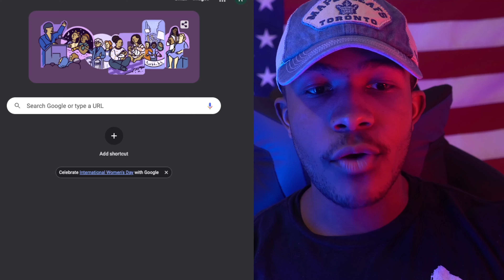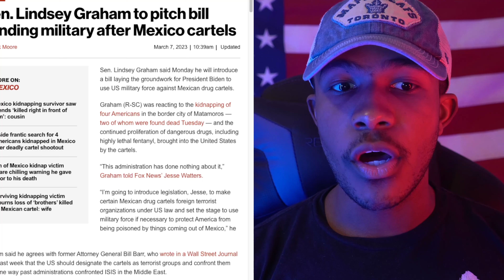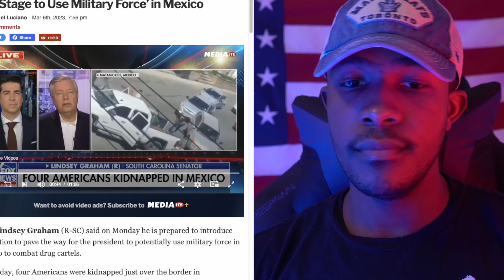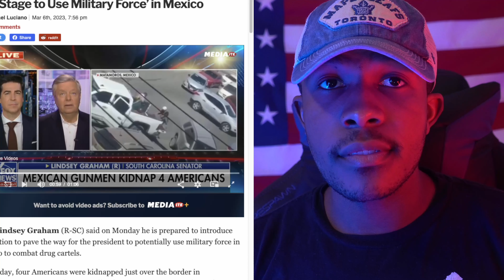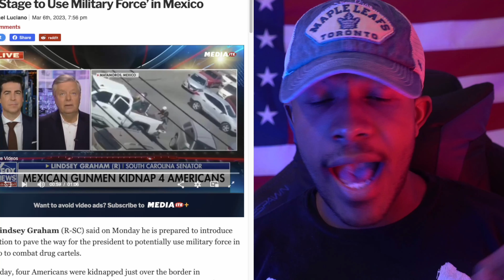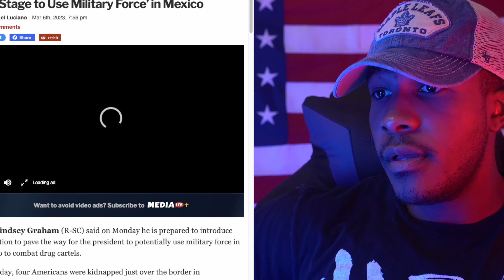U.S Senator THREATENS MILITARY ACTION Against Mexico After Cartels Kidnap 4 U.S Citizens